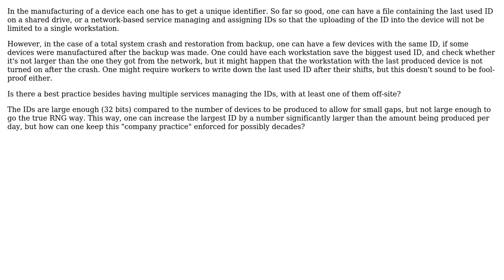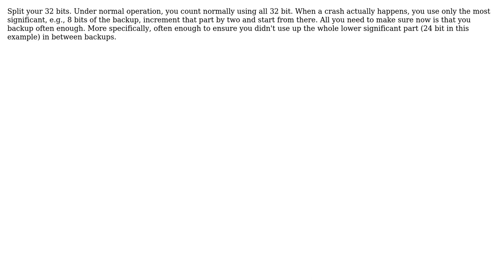How can one guarantee unique identifiers, even in the case of system collapse and restoration...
Software Engineering: How can one guarantee unique identifiers, even in the case of system collapse and restoration from backup?

With thanks & praise to God, and with thanks to the many people who have made this project possible! You are responsible for your own actions.